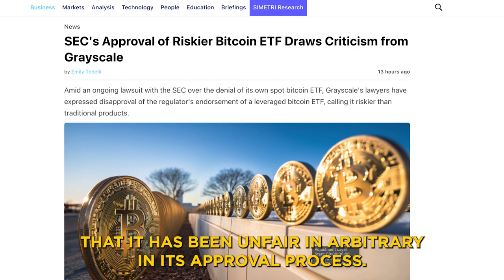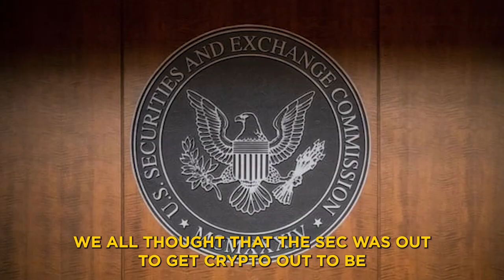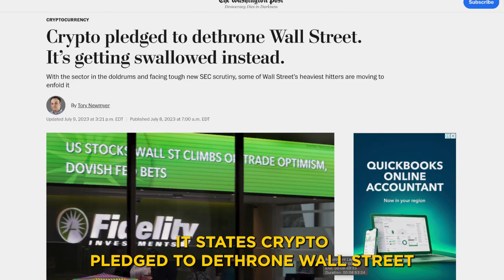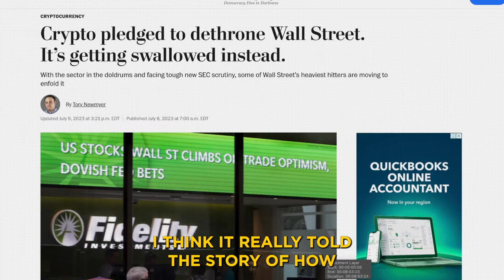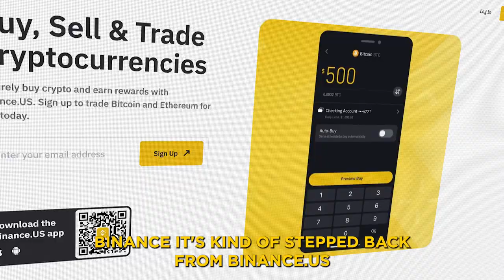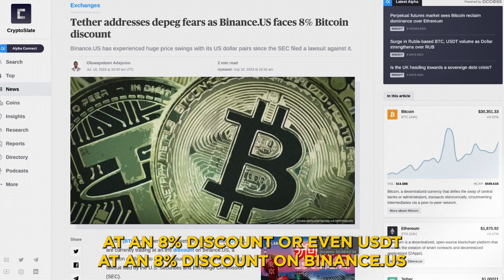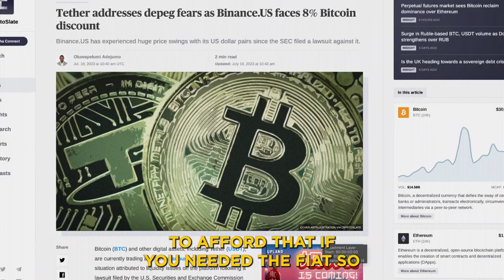Unlocking an 8% Discount on Bitcoin and USDT | Best Crypto Real Estate Show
In today’s show, We're going to reveal a game-changing method to get an 8% discount on Bitcoin and USDT. Your support means the world to us!

In this episode, we'll explore the steps and strategies to unlock this impressive discount, which can be a game-changer for your cryptocurrency investments. We'll walk you through the process, provide valuable insights, and share tips to make the most of this opportunity.

So, get ready to discover the secrets of getting an 8% discount on Bitcoin and USDT.
It's time to level up your crypto game and maximize your investments.

Thank you for joining us on this journey. Now, let's jump right into it!

Interested in Ekta Real Estate?

Want to learn more about real estate, finances or blockchain? For FREE!

All of our videos are strictly our opinions. Please make sure to do your own research (DYOR). Never take anyone's personal opinion as financial advice. We are not financial advisors. Crypto Currencies & Digital Assets are highly volatile and carry a considerable amount of risk. Never keep your entire portfolio on an exchange. Remember, when it's Not Your Keys, It's Not Your Crypto! Stay Safe!